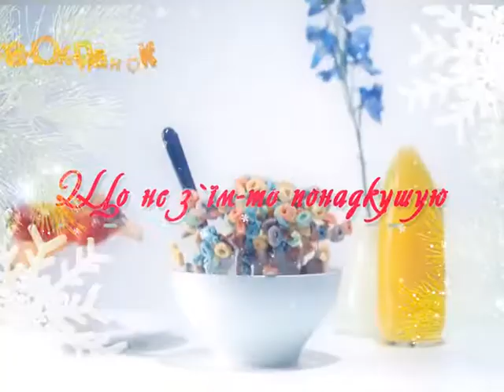Ранок-панок. Світлана Бурчак. Спагетті з гарбузом